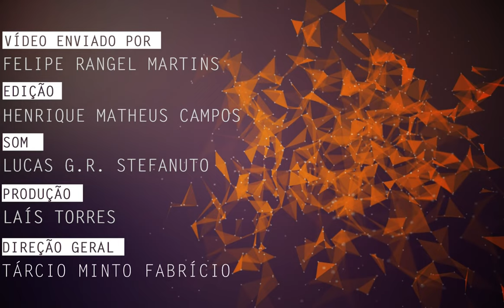Comércio popular em SP e mudanças relacionadas ao empreendedorismo são tema de pesquisa na UFSCar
Felipe Rangel Martins, pesquisador de pós-doutorado no Programa de Pós-Graduação em Sociologia da Universidade Federal de São Carlos (PPGS - UFSCar), fala de suas pesquisas sobre as transformações do comércio popular da região do Brás, no centro de São Paulo, e sobre as mudanças observadas no comércio a partir do discurso do empreendedorismo.